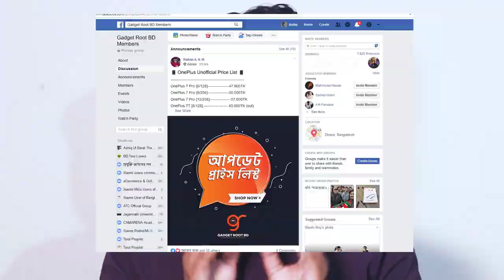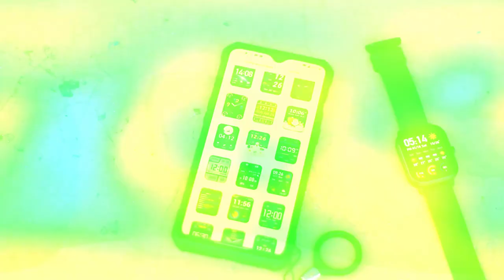Amazfit GTS Full Review Unboxing Hands-on | After 15days Use (Bangla)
In this video we discussed about amazfit gts which has 1.65” AMOLED Display with high 341 PPI resolution and Corning Gorilla glass
Metal body (Aluminum Alloy), giving premium and solid look and feel
5 ATM water-resistance to ensure a normal use up to 50 meters water pressure
Activity Tracking with distance, active hours, calories and steps
Smart Notifications with customized vibrations, to get all your important information right on your wrist
14 days battery life 22mah to avoid frequent charging and focus on your daily activities mind free.

Price: 11000 with 6months warranty

বিস্তারিত জানতে কল করুনঃ 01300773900 ,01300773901
Shop Address:
Gadget Root BD